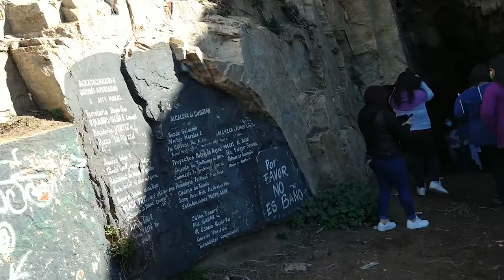Visitando QUINTERO 2021 - CHILE Parte 1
Hola Amigos,

Les comparto una visita por el día a Quintero - Chile, mostrando lo hermoso del lugar. viaje realizado en julio 2021

Espero les guste, recuerde dejarme sus comentarios,

Saludos,